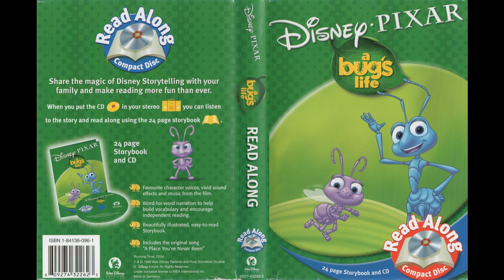A Place You've Never Been - A Bug's Life Read-Along Storybook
Vocals by Donna Elaine